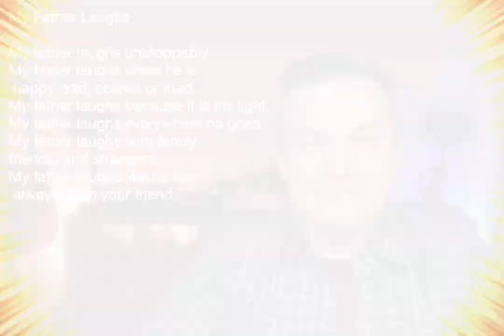Module 12: More About Adverbs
In this video, TESOL Education Specialist Matt Schaefer talks more about adverbs. He uses poems to get you started talking descripively about how, when, why, under what conditions, and how much people DO things. This video is intended to mimic how a teacher would present this activity to their classroom/learners.

This video was created for the Access for Teachers - 2nd Edition program in Brazil, which is funded by the Regional English Language Office (RELO) of the U.S Embassy and Consulates in Brazil, and implemented by World Learning.